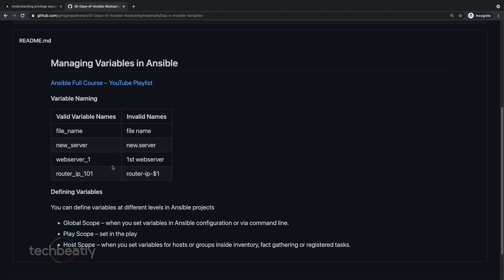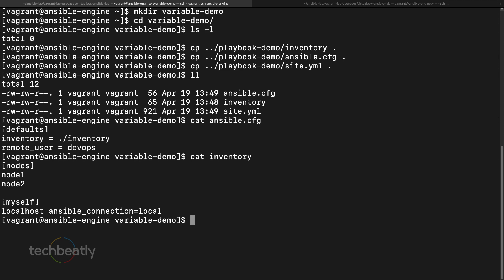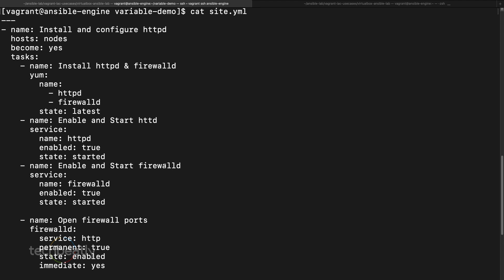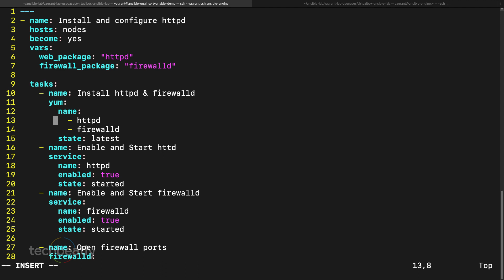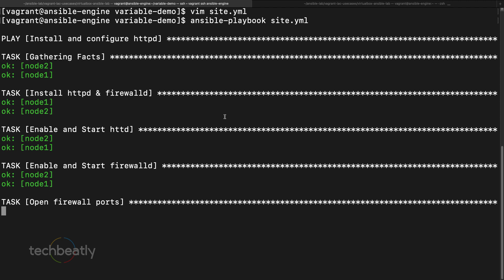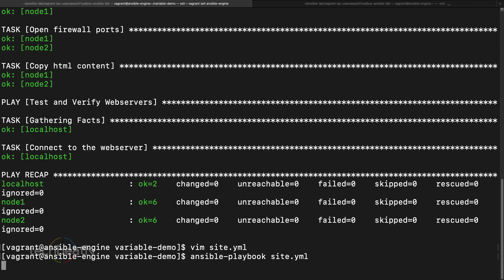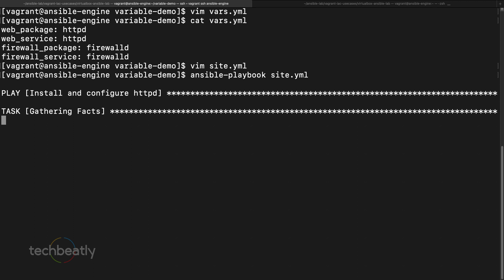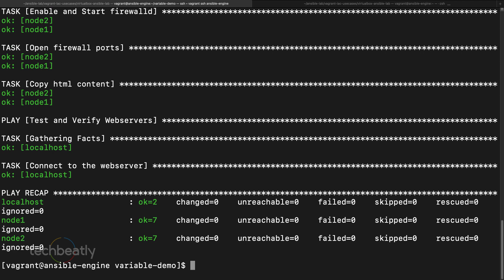Managing Variables in Ansible | Ansible Fullcourse | techbeatly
You can use variables in ansible plays to store values like users to create, packages to install etc. By using variables, you can manage your plays with dynamic input values.

See techbeatly links at the bottom